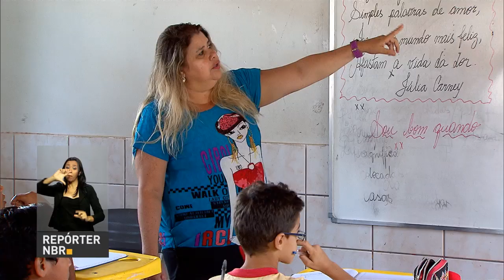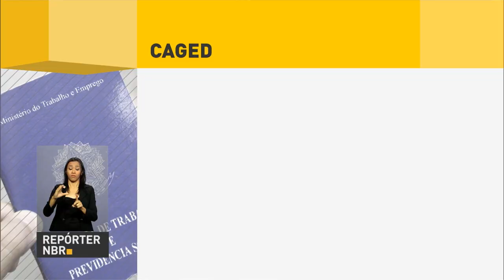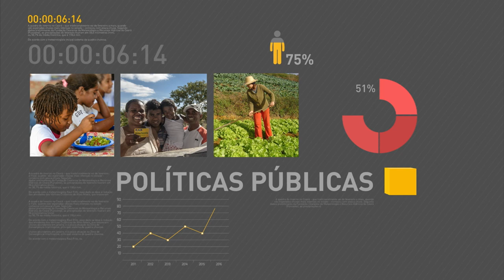Ministro da Fazenda anuncia presidentes de bancos públicos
REPÓRTER NBR 11H – 26.05.16: Ministro da Fazenda, Henrique Meirelles, anunciou presidentes do Banco do Brasil e da Caixa. Governo terá medidas para combater o contrabando e o tráfico de drogas e armas nas fronteiras. Nova edição da Operação Ágata deve começar nos próximos dias nas fronteiras. Inscrições para o Sisu começam no dia 30 de maio. E mais, Quase 63 mil vagas de trabalho com carteira assinada foram fechadas em abril de 2016.